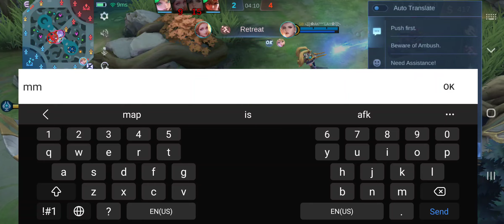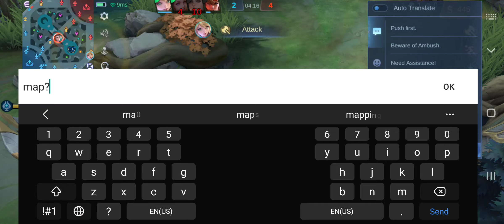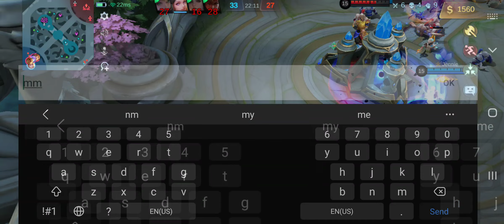mm freezing giving mage all problem